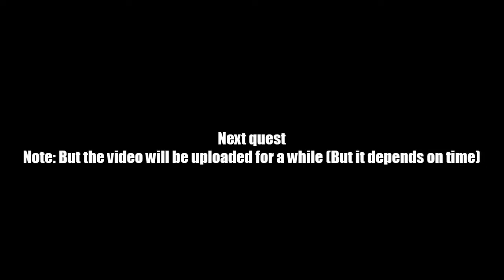AQ Worlds "Stand and De-Lever" (Quest)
Quest:Stand and De-Lever

NPCs:Prophecy of the Black Hole Sun

Monster List:None

Turn in:Try the Lever x1

Equipment Won:None